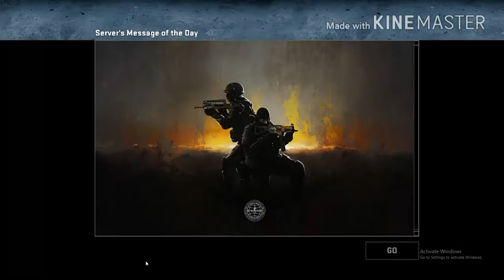Нова поредица конфигураций по поръчка+гивалейа